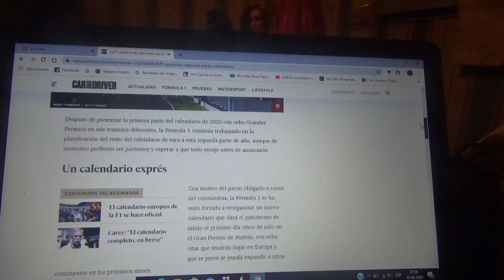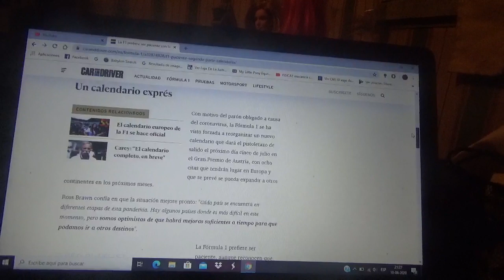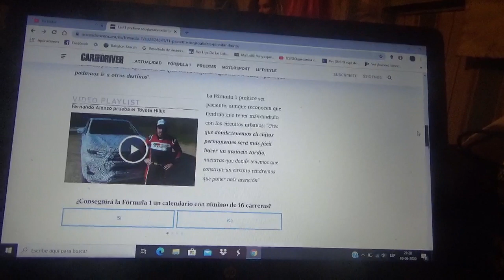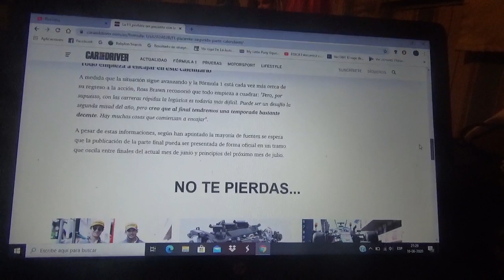La Fórmula 1 quiere ser paciente con respecto a la segunda parte del calendario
Ross Brawn asegura que todo empieza a encajar